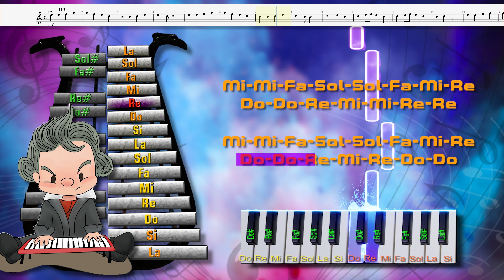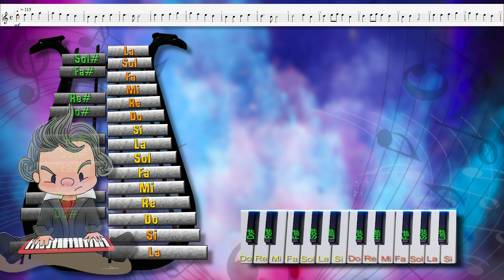HIMNO a la Alegría - 9a SINFONÍA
Melodías - Pentagrama - Lira - Piano - Notas

☕Visitame en Facebook y encuentra partituras y notas.